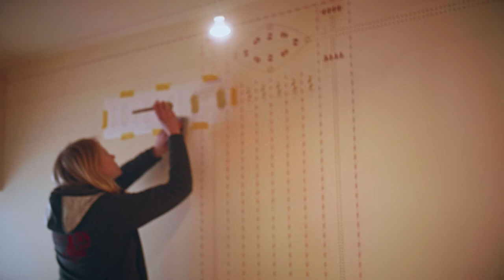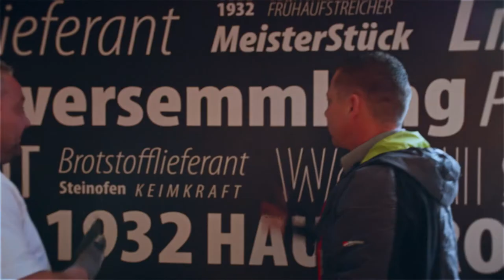ZANDER Malerfachbetrieb & Restaurierung GmbH Lieblingsmaler | Unternehmensfilm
ZANDER Malerfachbetrieb & Restaurierung der Lieblingsmaler